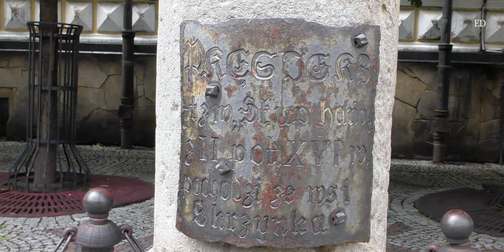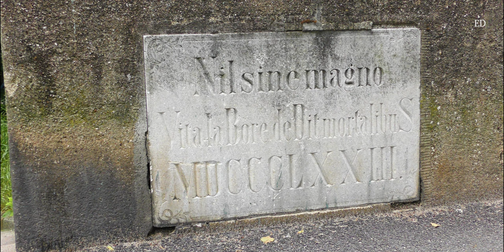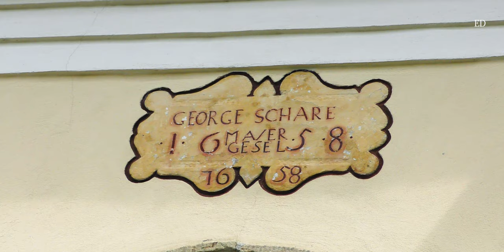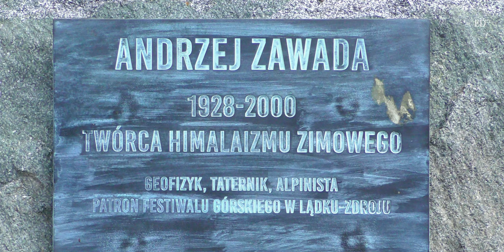🇵🇱 LĄDEK-ZDRÓJ • najstarsze uzdrowisko w Polsce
Lądek-Zdrój - miasto i uzdrowisko w Polsce nad rzeką Białą Lądecką, u podnóża Gór Złotych, wspólnie z Jeleniogórskimi Cieplicami szczycą się najdłuższą historią wodolecznictwa na Dolnym Śląsku. Pierwsze wzmianki o Lądku pochodzą z 1325 r. W 1498 r. na źródle „Jerzy” zbudowano najstarszy zakład przyrodoleczniczy z basenem. W 1678 rozpoczęto budowę tzw. Nowego Zakładu, który był wzorowany na łaźniach tureckich, po licznych przebudowach powstał obecny zdrój „Wojciech”.
0:00. Początek
0:12 Most św. Jana
Kamienny most na rzece Białej Lądeckiej z 1565 roku z figurą św. Jana Nepomucena z 1709 r.
0:32 Ratusz Lądecki
Ratusz w Lądku znajduje się na rynku, swoją obecną postać zyskał w 1872 r.
0:54 Pręgierz z XVI w.
Obok ratusza ustawiono pręgierz z 1666 r., przeniesiony ze wsi Skrzynka, ma 3,16 m wysokości.
1:03 Kolumna wotywna Trójcy Świętej
Barokowa figura wotywna na lądeckim rynku, została wykonana w latach 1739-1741.
1:20 Barokowe kamienice na rynku
Wokół rynku stoją barokowe kamienice, w północnej części pierzei rynku z podcieniami.
1:58 Kościół Narodzenia Najświętszej Marii Panny
Jest to główna świątynia Parafii Narodzenia NMP w Lądku. Kościół wzniesiono latach 1688–1692, później kilkukrotnie rozbudowany.
2:11 Ruiny kościoła ewangelickiego
Kościół poewangelicki Zbawiciela z 1846 r., obecnie stanowi ruinę po pożarze w 1999 r.
2:30 Obelisk królewny Marianny Orańskiej
Pomnik z 1866 r., poświęcony ks. Mariannie Orańskiej, dzięki której powstała droga z Kamieńca Ząbkowickiego przez Lądek Zdrój do Przełęczy Płoszczyna.
2:41 Zakład Przyrodoleczniczy Nowy Jerzy
Zakład Przyrodoleczniczy Nowy Jerzy, wybudowany w latach 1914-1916. Znajduje się w nim 58 kabin do kąpieli w wannach a w holu wejściowym pijalnia. Na frontonie, znajduje się rzeźbiony herb Lądka.
3:05 Kryty most, jedyny taki most w Polsce
Most powstał najprawdopodobniej w drugiej dekadzie XX w. Kryty most, zwany inaczej krytym przejściem, znajduje się nad rzeką Biała Lądecka.
3:12 Kaplica św. Jerzego i wieża zegarowa
Kaplica św. Jerzego - barokowa z lat 1656-58 na Wzgórzu Świetojerskim.
Wieża zegarowa - stoi pomiędzy zakładem przyrodoleczniczym "Stary Jerzy" a barokową kaplicą św. Jerzego. Pierwotnie była to dzwonnica, a od końca 1580 roku wieża zegarowa.
3:40 Muszla koncertowa
Drewnianą muszlę koncertową zbudowano 1920 . Od 1965 roku przez 25 lat w amfiteatrze odbywał się Festiwal Muzyki Rosyjskiej i Radzieckiej.
4:55 Aleja modrzewiowa
Nasadzenia drzewek modrzewia dokonano w 1782 r. Aleja jako pomnik przyrody, składa się z 4 rzędów drzew. Obwód drzew od 83 cm do 215 cm.
5:04 Kawiarnia Wiedeńska "Albrechtshall"
Kawiarnia to dawny pawilon zdrojowy wybudowany w 1842 roku. Nazwa pochodzi od imienia Albrechta Pruskiego, męża Marianny Orańskiej. Po ostatniej zmianie właściciela i gruntownym remoncie od 2005 roku mieści się tutaj Kawiarnia - Cukiernia - Restauracja Albrechtshalle nawiązująca do stylu cukierni wiedeńskiej.
5:16 Sanktuarium Matki Bożej Uzdrowienia Chorych
Kaplica zdrojowa pw. Najświętszej MP Uzdrowienia Chorych została zbudowana w 1679 r. Jest to budowla trzynawowa, o sklepieniach kolebkowych. W ołtarzu głównym znajduje się barokowa figura Matki Bożej z Dzieciątkiem (1674 r.).
5:29 Park Zdrojowy imienia Jana Pawła II
Po wybudowaniu w XVII w. Kąpieliska Marii (dzisiejszy „Wojciech”) urządzono zadrzewione promenady. Po 1936 r. wytyczono obecne założenie - oś widokową łączącą „Wojciecha” (dawniej Kąpielisko Marii) i basen kryty (dawniej Łazienki Fryderyka). W oś wkomponowano dojścia do Hali Albrechta (dawnej hali spacerowej) i do fontanny a na północnym skraju osi powstały szerokie schody terenowe.
5:46 Zakład Przyrodoleczniczy Wojciech - Luksus w królewskim stylu
Przepiękny budynek zakładu "Wojciech" został wzniesiony w 1678 r. Dwa wieki później przebudowano go na wzór tureckiej łaźni. Nad okrągłym basenem znajduje się pijalnia wód mineralnych, zaś całość przykrywa misterna kopuła. Kto tu się nie kąpał? W 1765 r. zjechał na kilkanaście dni król pruski Fryderyk II, w 1813 r. raczył się zanurzać w lądeckich wodach Fryderyk Wilhelm III, po nim zaś cesarz Wilhelm I. Bywał i car Rosji, i niemieccy generałowie.
5:57 Pomnik Andrzeja Zawady
Pomnik Andrzeja Zawady wykonany jest z brązu. Odsłonięcie miało miejsce dnia 19 września 2020 roku, w 20 lat po śmierci słynnego himalaisty. Andrzej Zawada żył w latach 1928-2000. Był pionierem himalaizmu zimowego, organizatorem zimowych wypraw w Himalaje na K2 i Mont Everest. Andrzej Zawada jest patronem Festiwalu Górskiego, który odbywa się co roku w Lądku- Zdroju.
Spacer po Lądku odbył się: 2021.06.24
Trasa: 6.0 km / 4,00 h

Muzyka w filmie:
Poszukiwany, poszukiwana - Jerzy „Duduś” Matuszkiewicz
Spacer aleją róż - Jerzy „Duduś” Matuszkiewicz
Nie lubię poniedziałku - Jerzy „Duduś” Matuszkiewicz